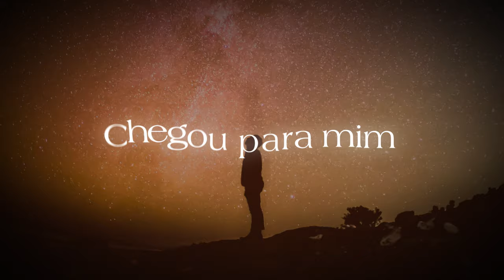Thiago Almeida - Sonhos Lyric Vídeo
Fui muito tocado através da mensagem dessa Canção e decidi gravar para edificar a sua vida também!

Letra : Sonhos

Sonho Canselado
Sonho Destruído
Sonho que Ficaram

Deus Vai Ressuscitar
Sonho que Foram Perdido
Deus vai Ressuscitar

Um Novo Tempo
Chegou Para Mim
Deus Ressuscitou o Sonho
A Página Virou

Deus Faz Além
Quando o homem pensa que acabou
Ele mostra que ele ainda
Realiza Sonho.

Gravação produção musical: Ivan Junger Junior
violões: Ivan Junger Júnior
backvocal : Ivan Junger Júnior
edição sampler: Ivan Junger Junior
Piano :  Ivan Junger Júnior
Composição: Thiago Almeida
Gravadora: Sonoro Músic Recording